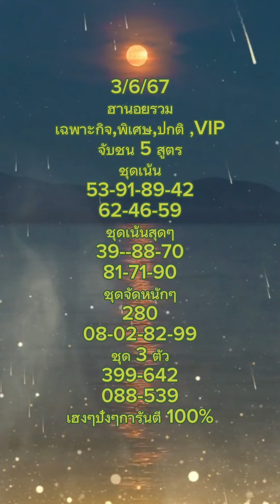#แนวทางฮานอยรวม เด็ดๆเข้าทุกวัน👏👏👏😋😋